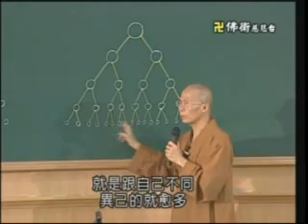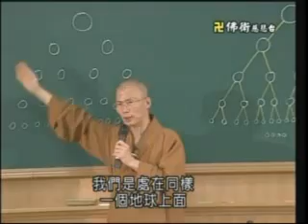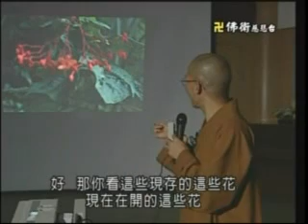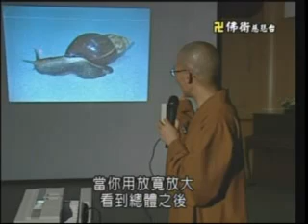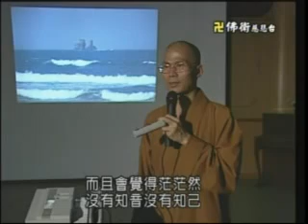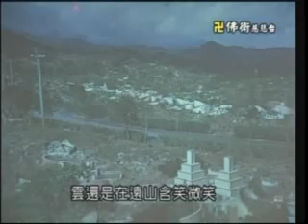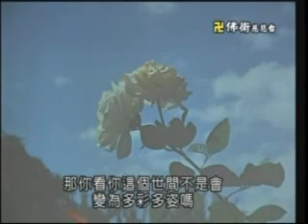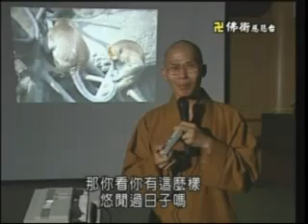金刚经深义 ( 20/24 ) - 空海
主讲者:空海 (惟传法师)
社團法人中華大自然真理學會发行。(台湾)